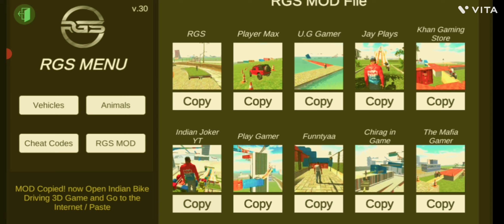🌉 New Update Trampoline 🌉 in Indian bike driving 3d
Indian bike driving 3d new update new cheat codes
Indian bike driving 3d new update monster snake file
Indian bike driving 3d new update monster man file
Indian bike driving 3d new update mustang
Indian bike driving 3d new update rgs file